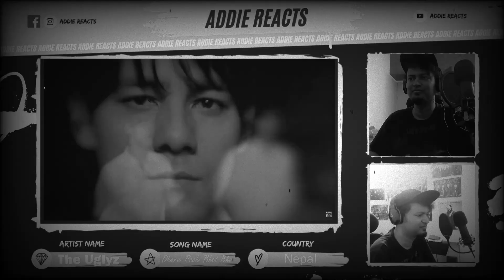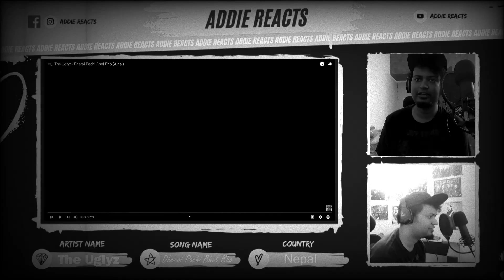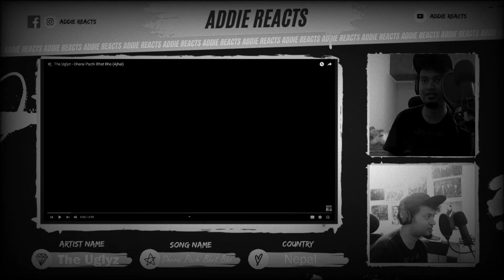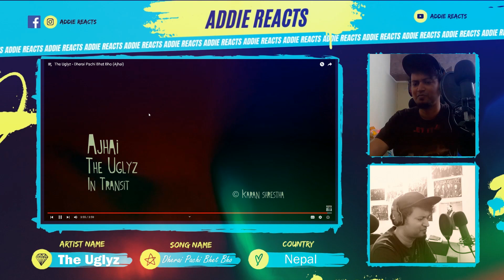The Uglyz - Dherai Pachi Bhet Bho REACTION | Nepali Rock | Addie Reacts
About The Band:

The Uglyz is

Sarun Tamrakar
Sudip Tamrakar
Rakin Lal Shrestha
Sachen Bajracharya
Nirajan Rai

About Me:

Namaste Everyone,

I am Addie from India. This channel is about:

1. Music Reactions
2. History/Culture Reactions
3. New Bands/Artists' Promotions
4. Podcasts